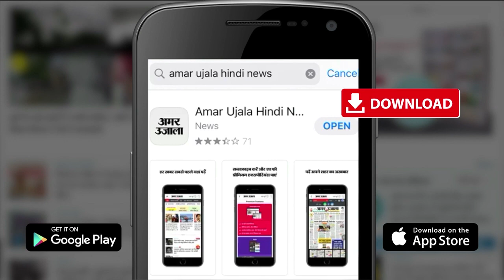Kanpur News: कानपुर में बारिश की वजह से रावण के पुतले हुए क्षतिग्रस्त | UP News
कानपुर में सुबह से हो रही तेज बारिश की वजह से शहर भर में जगह-जगह लगाए गए करीब 200 रावण के पुतले पानी की वजह से क्षतिग्रस्त हो गए हैं। सबसे पुराने रामलीला परेड में स्थापित रावण का पुतला भी जगह जगह से टूट गया है। इस बीच मौसम विभाग की ओर से भविष्यवाणी की गई है कि बारिश अगले 24 घंटे तक जारी रह सकती है। शहर में 250 स्थानों पर रावण के छोटे-बड़े पुतले दहन किए जाने हैं।